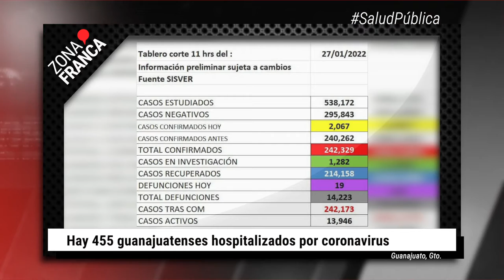Guanajuato líder nacional en narcomenudeo | BrevesDeLaZona📰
Esto es LoMásDestacado de este jueves